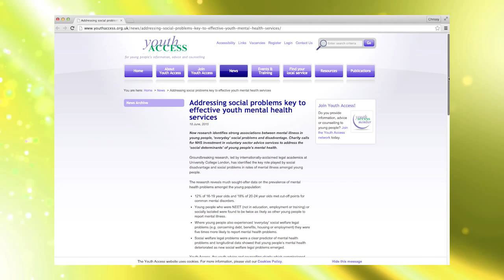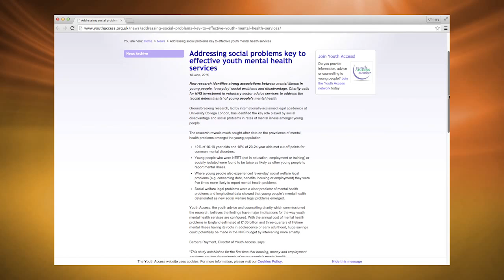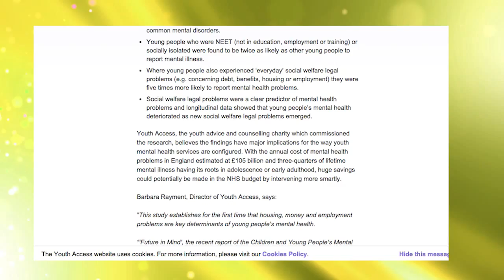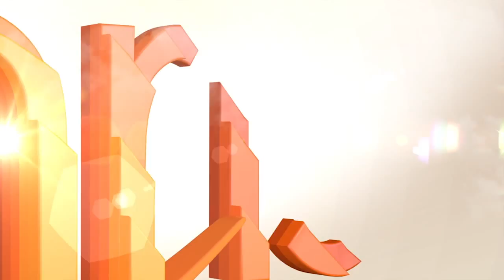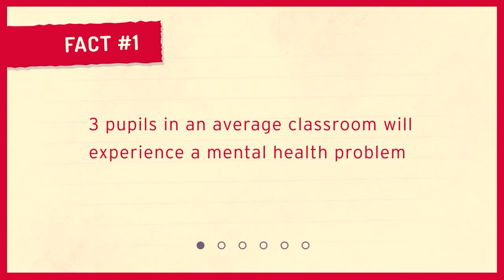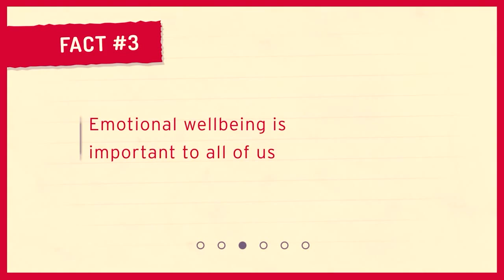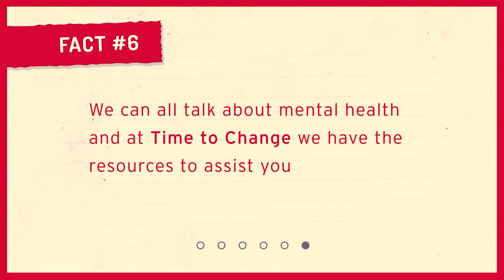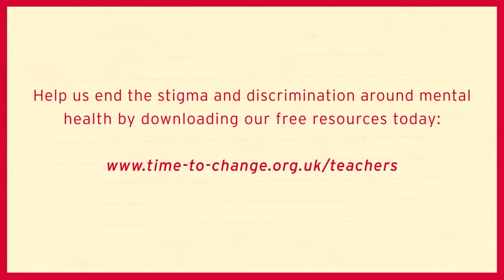Youth and Mental Health, 26.08.15, Chrissy B Show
Here at the only positive mental health show around, we feel it’s our duty to talk about the sensitive subjects that people don’t maybe talk enough about and that are not covered much by mainstream media. On this show we tackle ‘Youth and Mental Health.’

According to the Mental Health Foundation:
• One in ten children between the ages of one and 15 has a mental health disorder.
• Estimates vary, but research suggests that 20% of children have a mental health problem in any given year, and about 10% at any one time.
• Rates of mental health problems among children increase as they reach adolescence. Disorders affect 10.4% of boys aged 5-10, rising to 12.8% of boys aged 11-15, and 5.9% of girls aged 5-10, rising to 9.65% of girls aged 11-15.

Chrissy speaks to Shad Ahmad who was going through so many issues that he stood on London Bridge about to jump when something saved his life.

Coach Chris Browne gives his advice on how to build confidence after a hard time and Chrissy shares her own advice on how to deal with mental health issues when you are a young person.